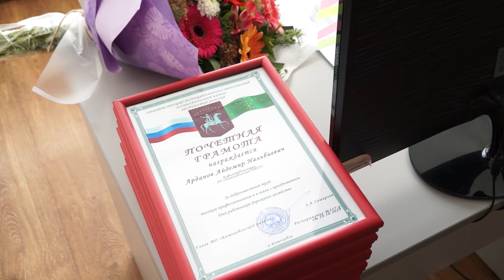13-10-2023 г 15 октября свой профессиональный праздник отметят работники дорожной отрасли